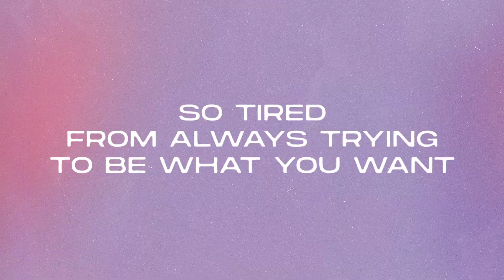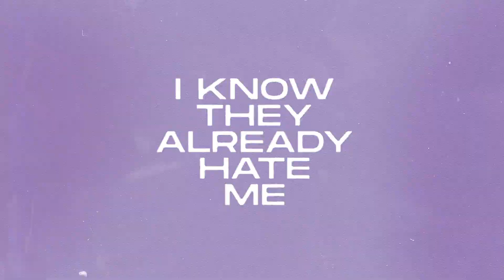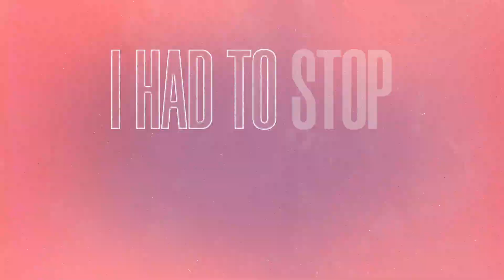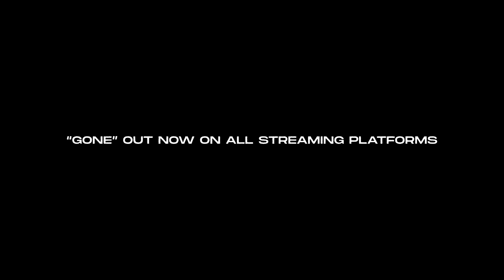Parker & Lauren Cimorelli - Gone (Lyric VIdeo)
Thank you guys so much for all the support on Gone with Lauren Cimorelli! enjoy our Lyric Video!